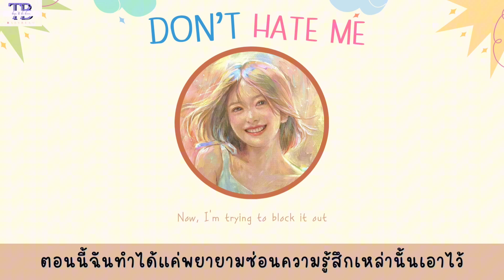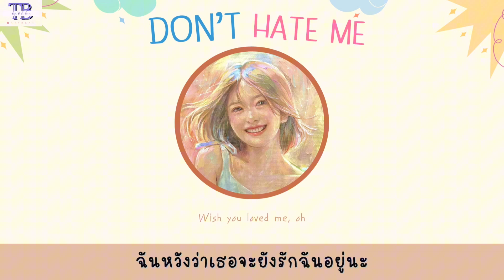Don't hate me - Dept ft.nobody likes you pat | thaisub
เพลงนี้แปลจากภาษาเกาหลีผสมกับภาษาอังกฤษนะคะ

***เป็นกำลังใจให้ด้วยนะค้าาาาาาาาา***